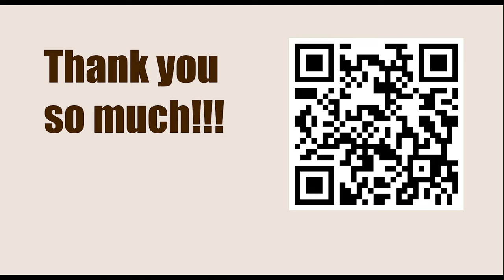Exercise 13 - Pinning || Fred Reinfeld - 1001 Sacrifices and Combinations